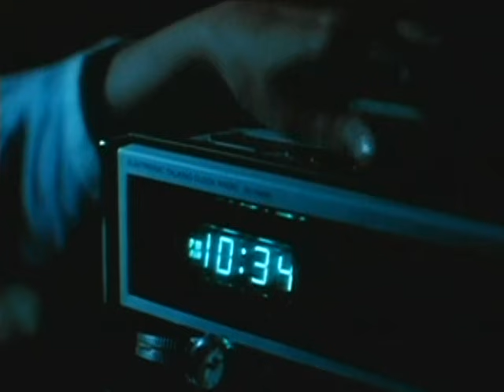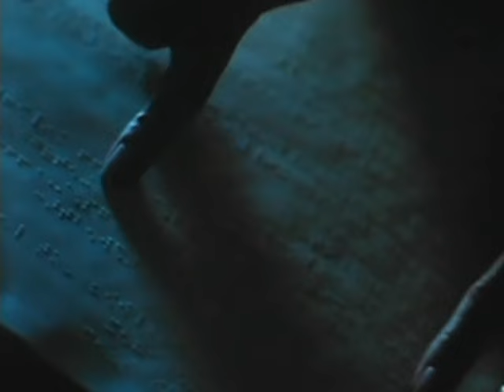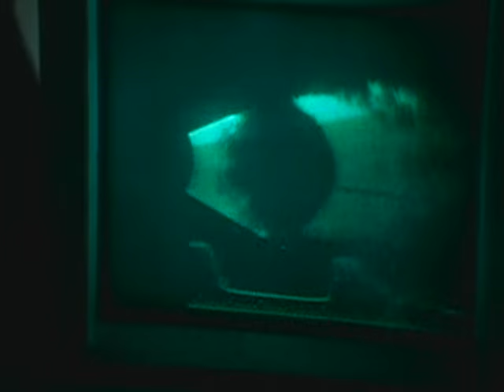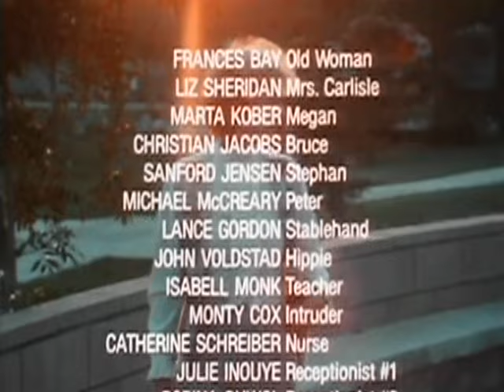SECOND SIGHT: A LOVE STORY | Full Length FREE Romance Movie | English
A self-sufficient stubborn independent blind woman named Alexandra McKay (Montgomery), who has been blind for over 20 years, finally agrees to acquire a guide dog. She is worried that people will try to get close to her out of pity, so she distances herself emotionally from everyone, but becomes attached to her seeing-eye Labrador Retriever companion, Emma.
She meets Richard Chapman, who eventually becomes her boyfriend, and the new romance begins to pull Alexandra out of her shell. When the opportunity arises for a delicate operation that may restore her sight, Alexandra is alternately elated and scared. Richard convinces Alaxandra to attempt the operation.
Cast:
Elizabeth Montgomery - Alaxandra McKay
Barry Newman - Richard Chapman
Nicholas Pryor - Mitchell McKay
Michael Horton - Gary Renzi
Susan Ruttan - Robin
Mitzi Hoag - Leslie McKay
TOP 10!